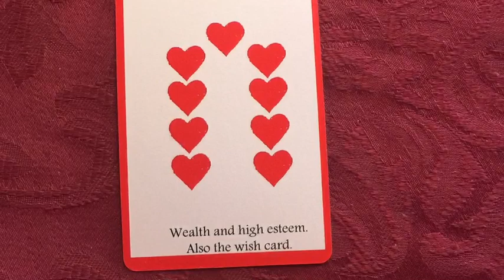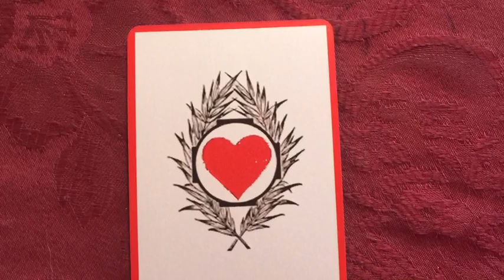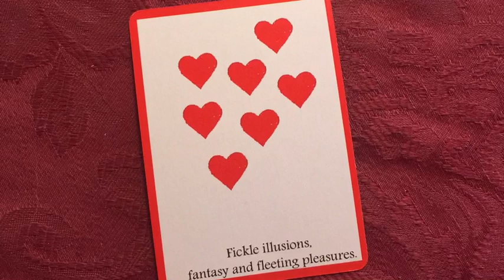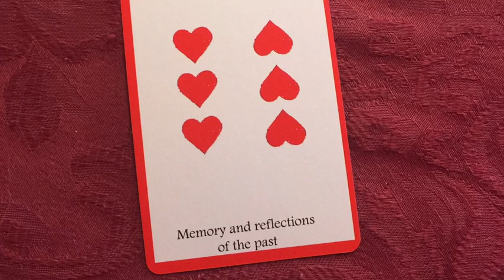Pick A Card - Love Wheel of Fortune by Paris Debono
Find out about your love life using the Love Wheel of Fortune

Pick a number between 1 - 9 to find out about your love life